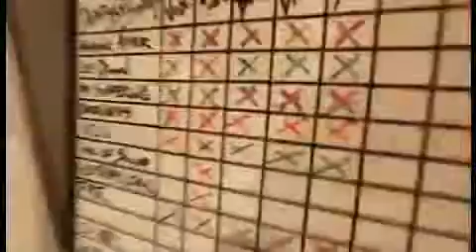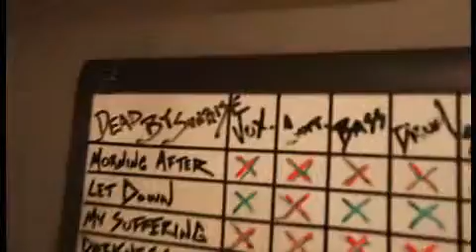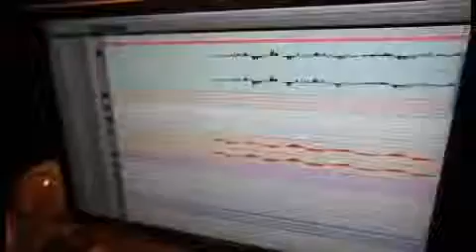Dead By Sunrise - Writing Out Of Ashes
Writing Out Of Ashes...